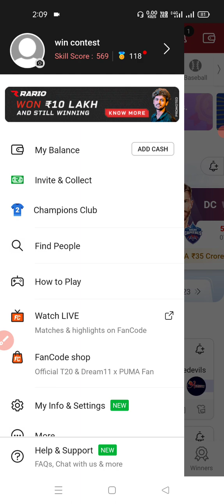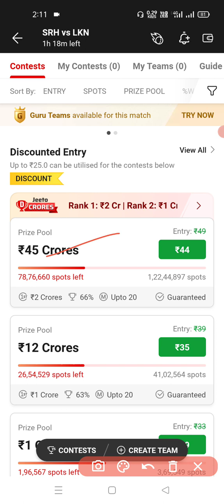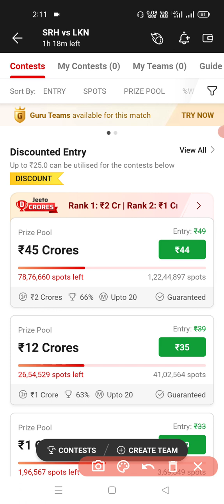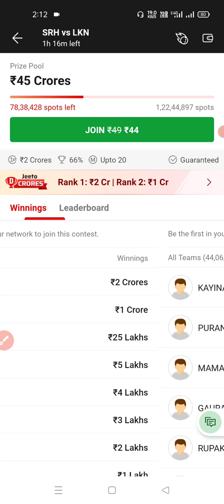Dream 11 Reality? 😱 | Dream 11 1st Rank Reality | Dream 11 My Earning Proof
Dream 11 Reality Dream 11 Se Paise kaise kamaye Dream 11 My Earning Proof Dream 11 Earning Trick Dream 11 Earning Proof Dream 11 Real Or Fake Dream 11 first rank real or fake Reality Dream 11 Earning Proof Dream 11 se paise kaise kamate hai How To Earn Money From Dream 11 Dream 11 app par apni team bhi lagata hai Kya Dream 11 Reality Dream 11 Par first rank kaise laye.